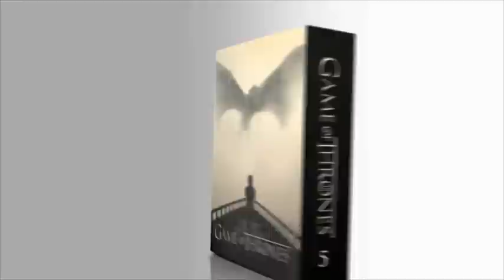Sky On Demand präsentiert "Game of Thrones - Das Lied von Eis und Feuer" Staffel sechs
- Die neuen Episoden parallel zur US-Ausstrahlung exklusiv ab 25.

  April über Sky On Demand, Sky Go und Sky Online

- Die synchronisierte Fassung erstmals parallel zur US-Ausstrahlung

  sowie abends auch auf Sky Atlantic HD

- Staffeln eins bis fünf auf Sky Box Sets über Sky On Demand, Sky Go

  und Sky Online

   Nur noch wenige Tage, dann werden wir es hoffentlich wissen: Ist Jon Schnee mausetot oder kommt er doch noch einmal wieder? In der Nacht vom 24. auf den 25. April startet die heißersehnte sechste Staffel der Fantasysaga "Game of Thrones" nicht nur in der englischen Originalfassung, sondern auch auf Deutsch exklusiv auf Sky On Demand, Sky Go und Sky Online. Nur wenige Stunden später, abends um 21.00 Uhr, ist die erste Episode linear auch auf Sky Atlantic HD zu sehen. Darüber hinaus stehen auf Sky Box Sets über Sky On Demand alle fünf vorherigen Staffeln zur Verfügung.

   Über "Game of Thrones - Das Lied von Eis und Feuer":

   Der Kampf um den eisernen Thron scheint offener denn je: In Königsmund wurde die machtbewusste Königinmutter Cersei Lennister (Lena Headey) vom neu aufgestiegenen religiösen Führer, "dem hohen Spatz" (Jonathan Pryce), gedemütigt. Auch die Rückkehr ihres Bruders und Geliebten Jaime (Nikolaj Coster-Waldau) bringt keinen Trost, muss er ihr doch erzählen, dass ihre gemeinsame Tochter Myrcella vergiftet wurde. In Winterfell verteidigen die Boltons nach wie vor ihren Machtanspruch. Doch Sansa (Sophie Turner) scheint gemeinsam mit ihrem einstigen Ziehbruder Theon (Alfie Allen) die Flucht vor ihrem sadistischen Mann Ramsay (Iwan Rheon) gelungen zu sein. Noch weiter nördlich an der Eismauer ist Jon Schnee (Kit Harington), Lord Kommandant der Nachtwache, von seinen schwarzen Brüdern niedergestochen worden. Doch ist er wirklich unwiederbringlich tot? Jenseits der Mauer lernt Jons Halbbruder Bran (Isaac Hempstead-Wright) vom allmächtigen Seher, dem "dreiäugigen Raben" (Max von Sydow), seine übernatürlichen Fähigkeiten zu kontrollieren. Und im fernen Essos ist die Mutter der Drachen, Daenerys Targaryen (Emilia Clarke), von dem Volk Dothraki gefangengenommen worden.

   Mit der 6. Staffel müssen erstmals George R.R. Martins Leser und Fans des HBO-Epos gleichermaßen über den Fortgang der Handlung und die Auflösung der atemberaubenden Cliffhanger rätseln. Weil Romanautor George R.R. Martin den siebten Teil seiner Saga noch nicht veröffentlicht hat, haben die beiden Showrunner David Benioff und D.B. Weiss neue Erzählstränge geschaffen. Zwar werden noch einige Elemente aus den zwei letzten Romanen aufgegriffen, der Großteil der Story liegt aber völlig im Dunkeln.

   Facts:

   Originaltitel: "Game of Thrones", Fantasyserie, USA 2016, 10 Episoden à ca. 60 Min. Regie: u.a. Mark Mylod, Jeremy Podeswa, Miguel Sapochnik, Daniel Sackheim. Drehbuch: David Benioff, D.B. Weiss, George R.R. Martin. Darsteller: Peter Dinklage, Lena Headey, Emilia Clarke, Sophie Turner, Iain Glen, Maisie Williams, Nikolaj Coster-Waldau, John Bradley, Alfie Allen, Isaac Hempstead Wright, Carice van Houten, Tom Wlaschiha.

   Ausstrahlungstermine "Game of Thrones":

   Staffel sechs: in der Nacht vom 24. auf den 25. April, parallel zur US-Ausstrahlung wahlweise in der Originalfassung oder auf Deutsch über Sky On Demand, Sky Go und Sky Online.

   Staffeln eins bis fünf: seit 27. März auf Sky On Demand, Sky Go und Sky Online.

   Ab 25. April, montags, 21.00 Uhr, wahlweise auf Deutsch und Englisch auf Sky Atlantic HD.

   Über Sky Atlantic HD:

   Sky Atlantic HD - The Home of HBO - präsentiert die herausragenden Programme von HBO, dem erfolgreichsten US-Premiumsender. Neben bei Kritikern und Zuschauern gleichermaßen beliebten Serien wie "Die Sopranos", "Six Feet Under - Gestorben wird immer" und "The Wire" gibt es exklusive TV-Premieren der neuesten HBO-Produktionen wie "True Detective" und "Game of Thrones - Das Lied von Eis und Feuer" zu sehen. Darüber hin